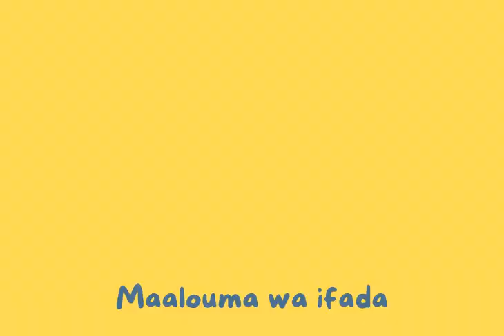Interesting Facts About Wolves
What are 5 facts about wolves?
What is special about the wolf?
What kind of animal is wolf?
Where did wolf live?
What are wolf afraid of?
How strong is wolf?